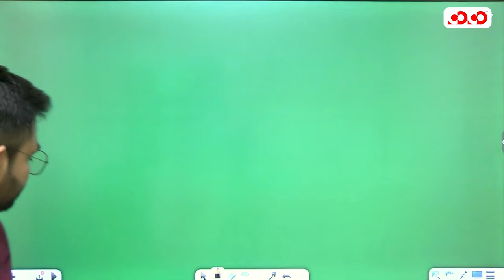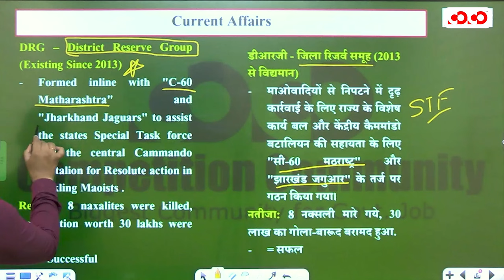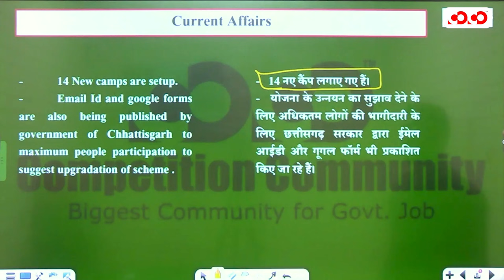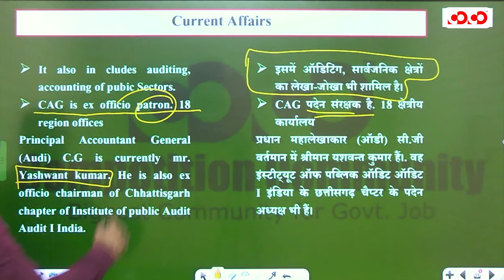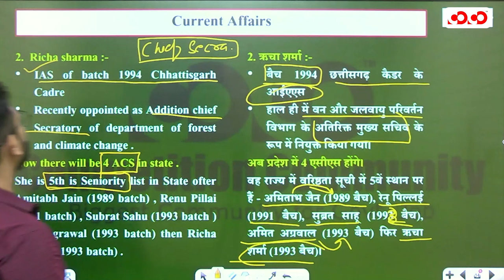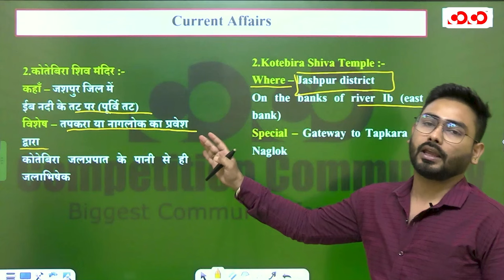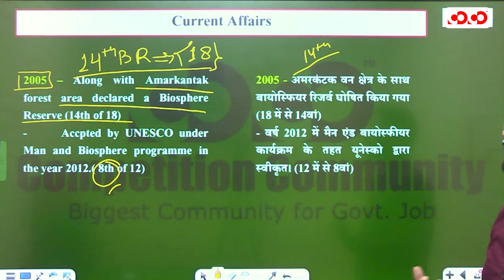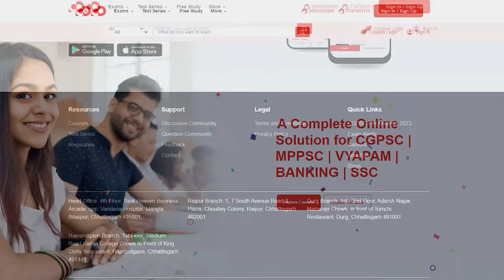Chhattisgarh Current Affairs (May) | All Competitive Exam | Abhishek Sir | CoCo